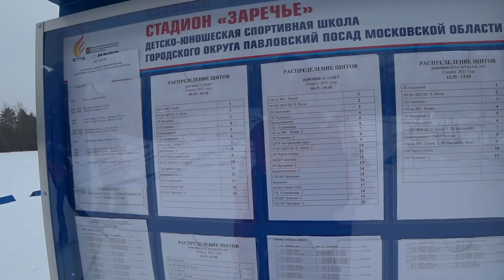ЭСТАФЕТЫ на ПЕРВЕНСТВЕ МОСКОВСКОЙ ОБЛАСТИ / СКОРОСТНАЯ ТРЕНИРОВКА / АВТО НА АБХАЗСКОМ УЧЕТЕ - БРАТЬ?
Всем привет! Я ТимофейЛапшин и это новый выпуск LAPSHINLIVE, Москва /Одинцово / Россия / Биатлон / Biathlon 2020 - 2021

Переходите по следующей ссылке и получайте скидку 10% на крутые девайсы для восстановления IMPULSE

Для заказа моего фирменного мерча с хорошими скидками переходите по ссылке

Всем привет. В этом выпуске мы отправимся на Первенство Московской области в Павловский Посад по детям 11-12 лет, 13-14 лет, где будем выступать нашим клубом Biathlon Family Club. Соревнуемся мы со специализированными школами по биатлону. Как же мы выступили в итоге можно посмотреть в видосике;) Далее я отправлюсь на свою скоростную тренировку, где проверю свое состояние, возьму лактат. вообщем предлагаю посмотреть выпуск, написать комментарий и поставить лайк или дизлайк))

Также оставляю номер карты Сбербанка: 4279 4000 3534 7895 Лапшин Т. Спасибо всем, кто откликнулся, я это очень ценю!

Вы делаете меня только сильнее, а также мотивируете на движение вперед и создание новых фишек.

На этой платформе я буду давать любителям лыжных гонок и биатлона множество полезных советов и лайфхаков, рассказывать о технических моментах, например, как выбрать лыжи, подобрать правильные тренировки, или раскрою технические особенности быстрой и точной стрельбы – все то, что многие держат в секрете! Также такие видео, как обзор трасс, буду выкладывать в раннем доступе перед гонками на Кубке мира. И, что немаловажно, ролики будут без рекламы!

Ваша поддержка поможет мне делать канал LAPSHINLIVE еще круче и интереснее! Будь частью команды LAPSHINLIVE!